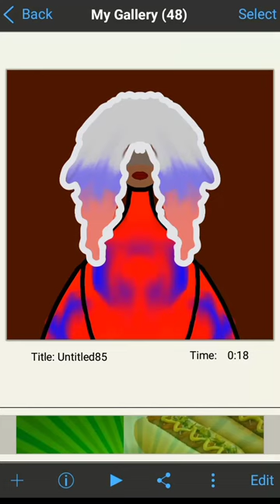I can do better but night one of making flags into drawingskill drawing art humans flag:Russia